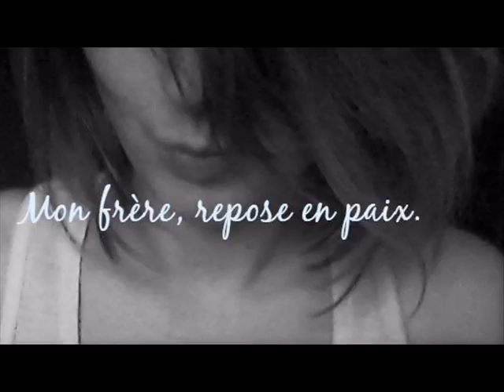absence douloureuse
Parce que beaucoup ne savent pas ce que c'est de ne pas avoir eu la chance d'avoir un frere, pour nous proteger, nous conseiller nous remettre dans le droit chemin. Parçe que la perte d'un être cher, nous inflige des douleurs indefinissables.